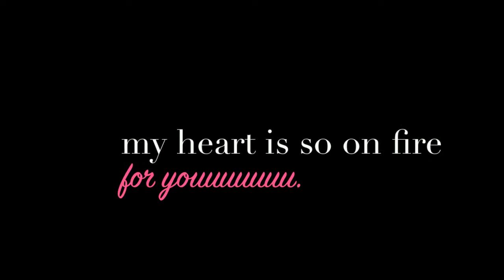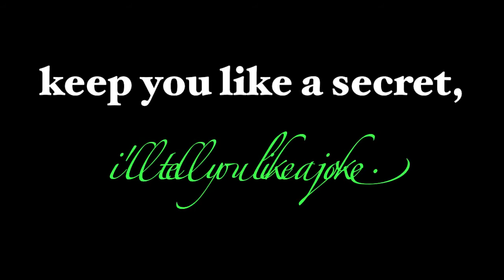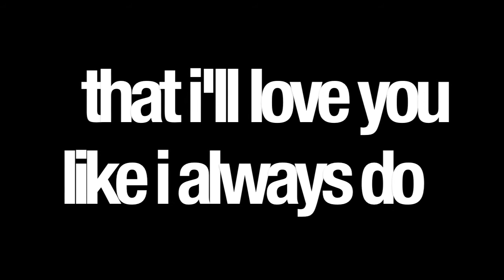like i always do - drew ryan scott ( with lyrics )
enjoyyyyyyy, (: this took mad long to make. D:
commment?